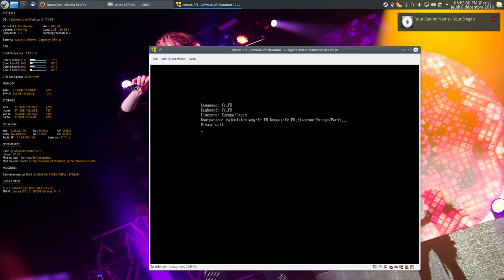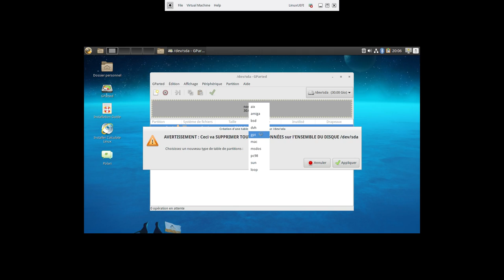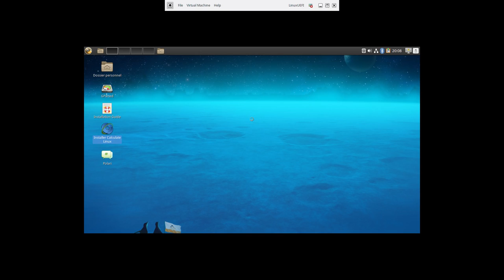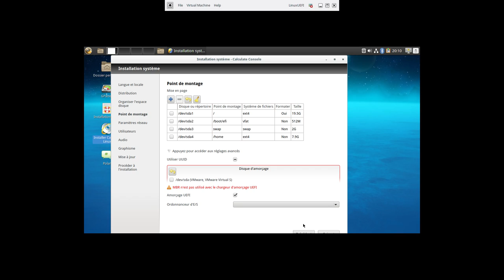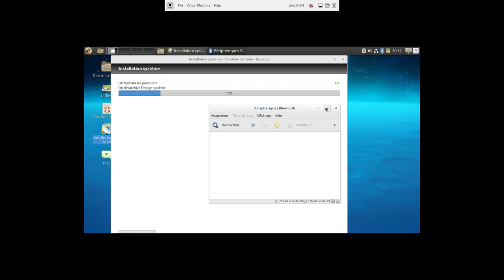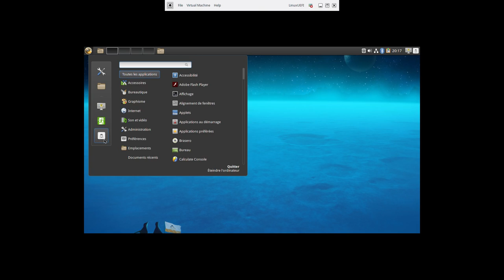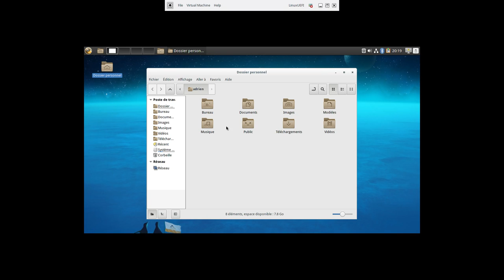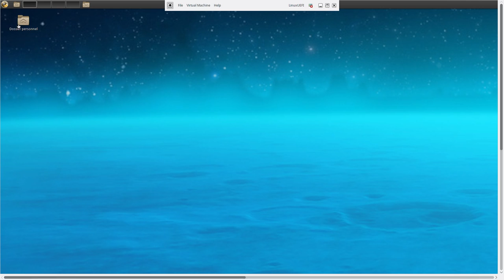Installer Calculate Linux en mode UEFI